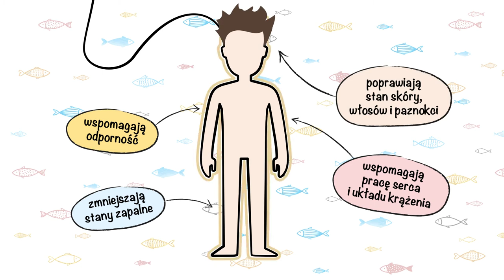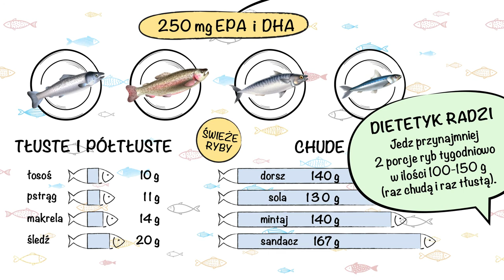Wprowadź do diety kwasy OMEGA-3